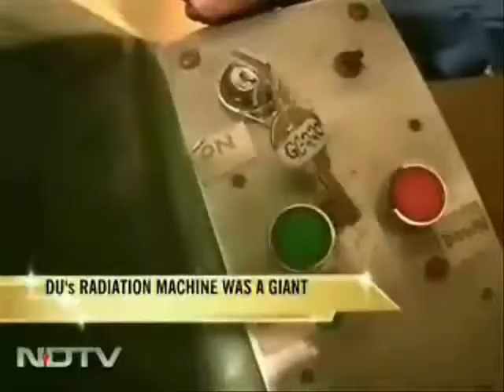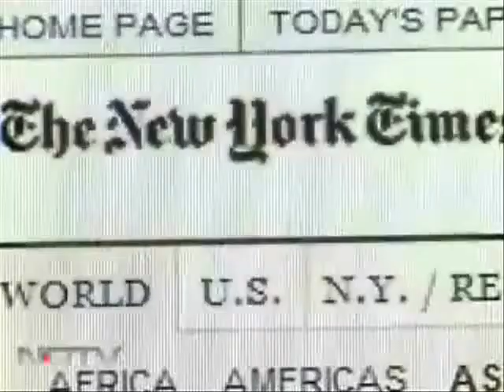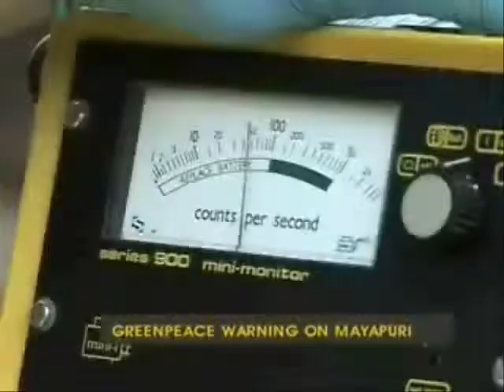Mayapuri summary with subtitles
SIRAD RADTriage FIT RADSticker radiation dose dosimeter Sachin Filtech "JP Labs" India Mayapuri disaster New Delhi "cobalt-60" cobalt, Delhi University NDMA, BARC "green peace" disaster scare panic scrap